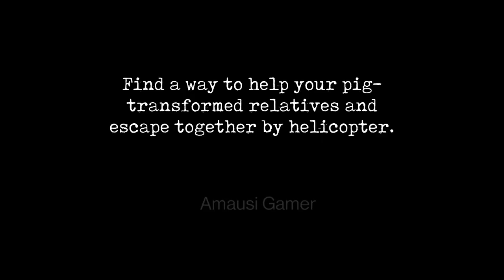Mr. Meat 2 | Helicopter Escape